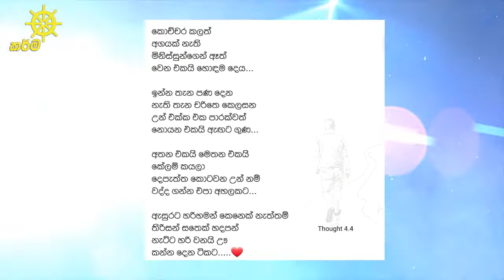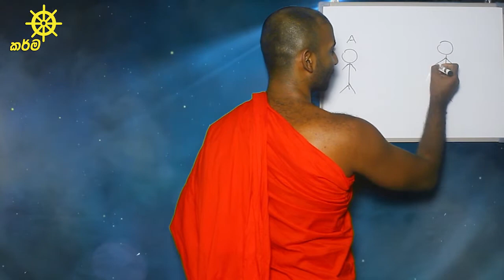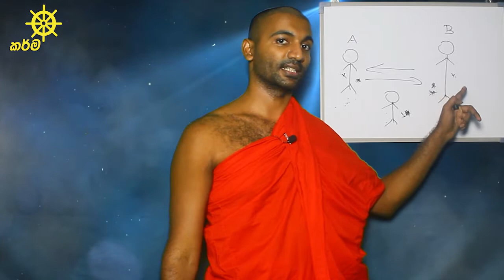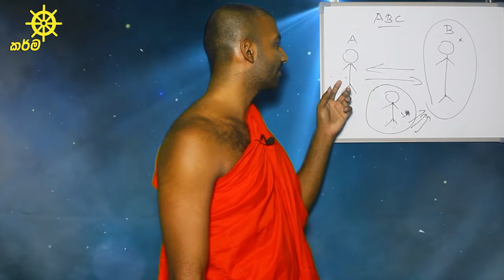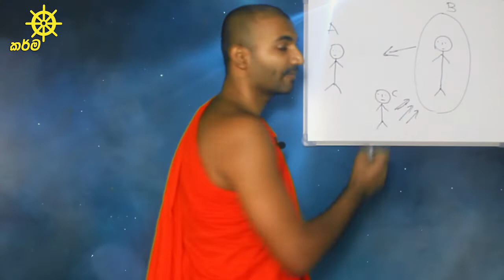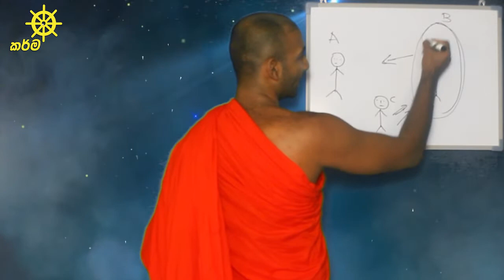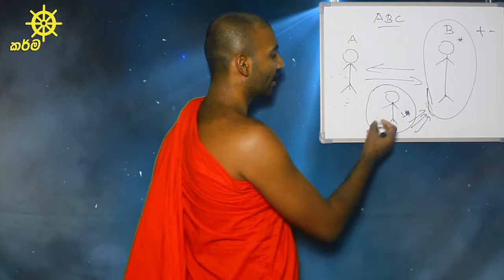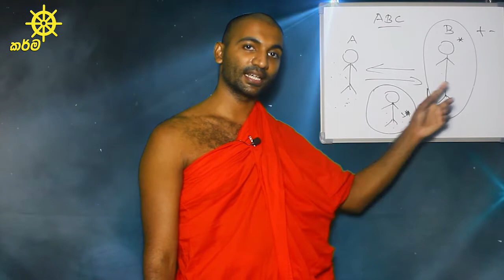රටවල්, ආයතන, ආගමික ආයතන විනාශ කරනකේලම පිළිබඳ විද්‍යාත්මක වෙනස්ම විග්‍රහයක් - G Kusaladhamma thero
රටවල්, ආයතන, ආගමික ආයතන විනාශ කරන
කේලම පිළිබඳ විද්‍යාත්මක වෙනස්ම විග්‍රහයක්
this video is talking about the burning issue f gossiping.

Camera - Thanamalwila sudhassi thero
Thanamalwila suwinitha thero